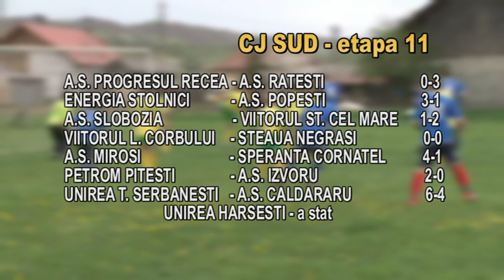jurnal 09 11 2016 sp 3 cj reyultate cj centru 13 si cj sud 11 bogdan burhan